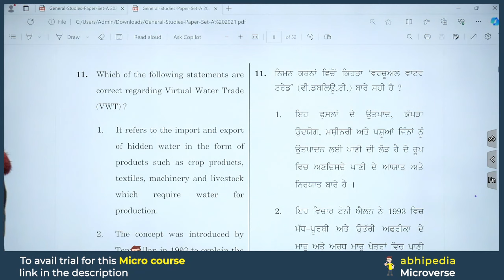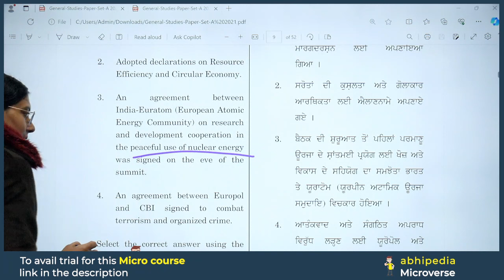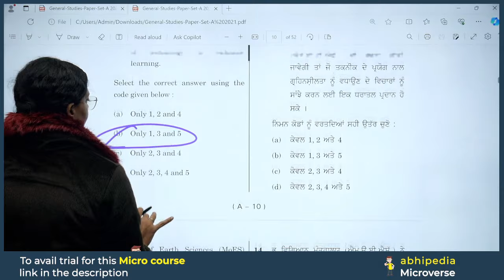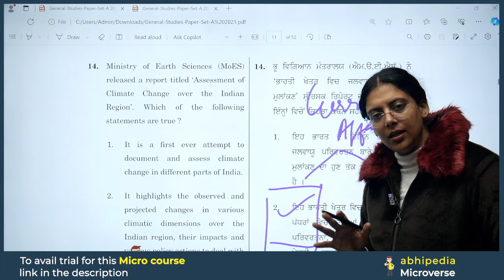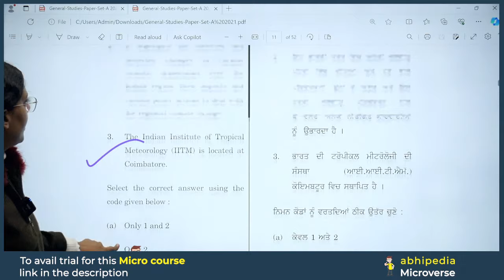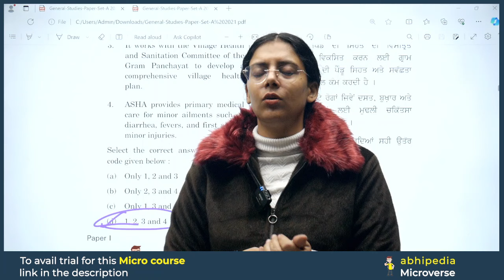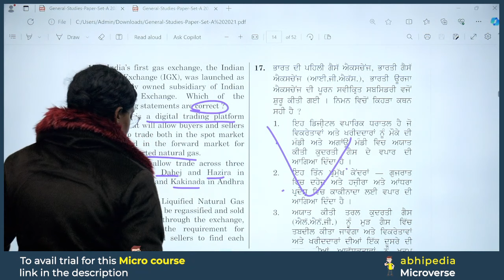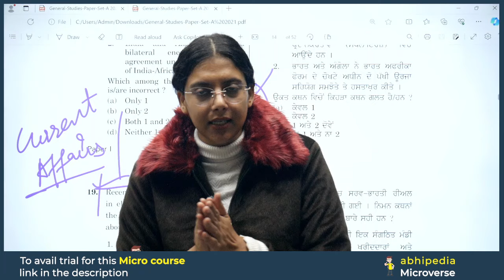PCS Exam 2024 | Previous Year Questions Discussion | Session 29 | Micro Courses | by abhimanu IAS